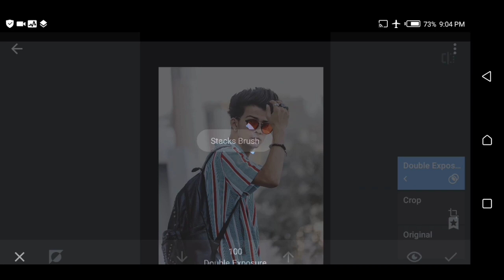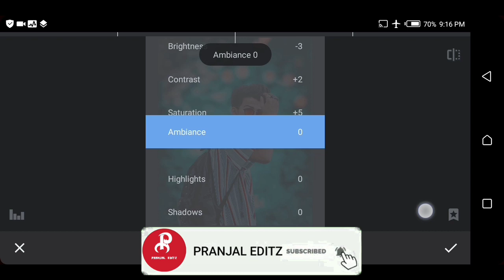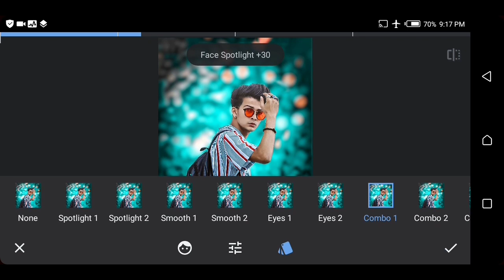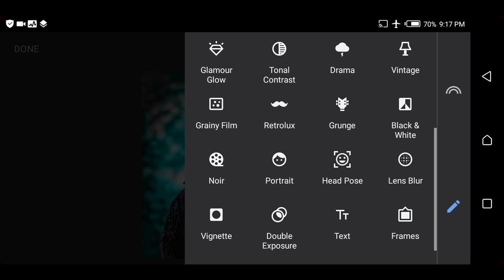Snapseed New Background Changing | Amazing Photo Editing Tricks | Snapseed Best Photo Editing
⏹ YOUR QUERIES ▶

▶ Snapseed background change photo editing tutorial
▶ Snapseed new background change photo editing
▶ Snapseed amazing photo editing tricks
▶ Snapseed best photo editing tutorial
▶ New snapseed photo editing in 2020
▶ Snapseed aqua and blue photo editing tutorial